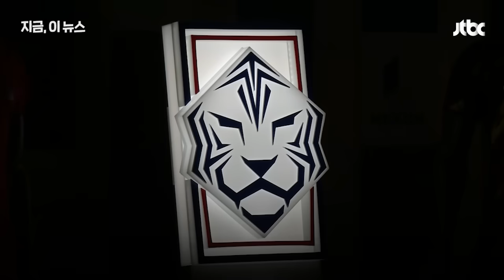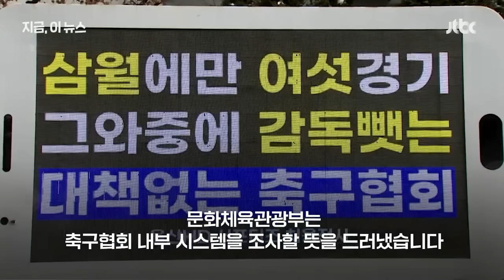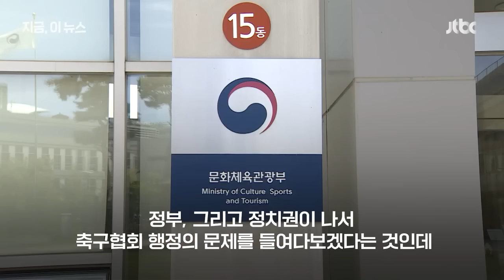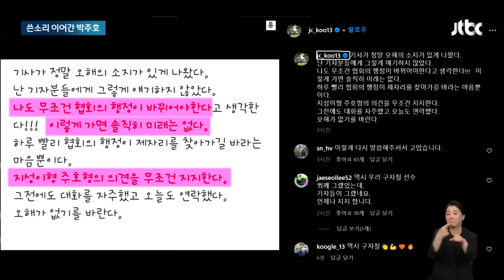'300억 쓰는데' 장미란 등장…"월드컵은" 축협 반응 '충격' 뉴스다 / JTBC News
0:00 장미란 "축협, 많은 분들이 의문…감사로 월드컵 못 나간다? 염려할 필요 없어" (7.18 지금 이 뉴스)
1:40 문체부 조사 예고…스포츠에 정치가 참전한 '홍명보 선임 논란' (7.17 지금 이 뉴스)
3:17 "투명했다면 아무 일 없었을 것"…박주호 '소신 발언' 계속 (7.18 뉴스룸)